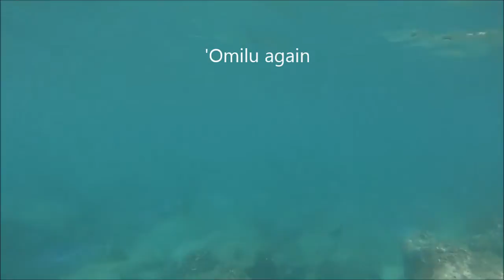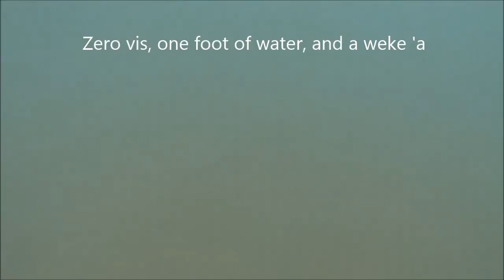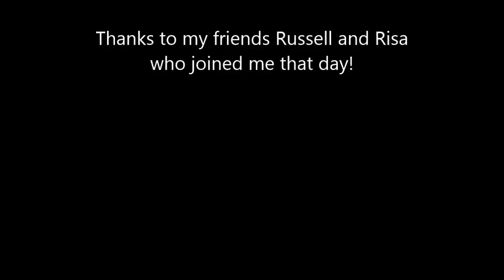Snorkeling Waikiki MLCD (Queen's Beach)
This is an edit from about 30 minutes of snorkeling off Queen's beach, the Waikiki MLCD (no take/no fishing zone). We went out a bit towards the ewa side, past the swim buoys, and then followed the reef edge towards Diamond Head. We returned along the same route. The reef edge is very shallow and even exposed at low tide, so this is the best route if snorkeling or swimming (obviously, at your own risk!).

I consider this to be one of the most impressive places on Oahu, up there with Hanauma Bay and Pupukea - there are TONS of fish, in particular predators like 'omilu and barracuda (kaku in Hawaiian). This is despite the fact that the coral is mostly dead (sadly). The visibilty is usually pretty iffy; if there is even a little surf, visibility goes to near zero. There were many types of fish, some of which I label in the video. The 'omilu in particular don't show up well against the cloudy blue water. When I was in the water they were quite impressive but cameras are not as sophisticated as our eyes and brains and they blend right in. But you can be sure there were a LOT of them, even if they don't show up well.

If nothing else, this area is vivid proof of the success of a no take zone. 25 years of protection has been very effective, even on an unhealthy reef, for the fish at least. The fish are large and there are a lot of them. Even if you snorkel inside the reef in very shallow water you will find a lot of fish, especially humuhumunukunukuapua'a, kala, various surgeonfish, and butterflyfish.